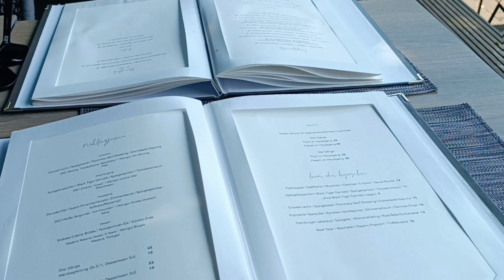EATING FISH HERE RESTAURANT(LUTSENHAUS) ELBESTRAND|HAMBURG|GERMANY@teamrockstar@teamsalute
@luxurtvvlog eating eatingfish elbestrandbeach hamburg germany deutschland walkingaround touristplace THIS IST ABOUT MY LIFE IN GERMANY I LIVING HER 30YEARS GUYS. ILIKE TO SHARE MY EXPERIENCES

PUMUNTA KAMI SA ELBESTRAND GUYS KASI MAGANDA ANG PANAHON  NGAYON GUYS SA AMIN  I HOPE YOU LIKE IT GUYS.THANK YOU SO MUCH GUYS ♥️. BUHAY OFW ABROAD

how to move to germany,living in germany as a foreigner.
how i create simple life in Germany.
how to create friendship in Germany
how to improve your life in Germany
how to Work pinoy Ofw in Germany
how to create your life in Germany

THANK YOU SO MUCH GUYS SA WALANG
 SAWANG SUPPORTA SA AKING CHANNEL.